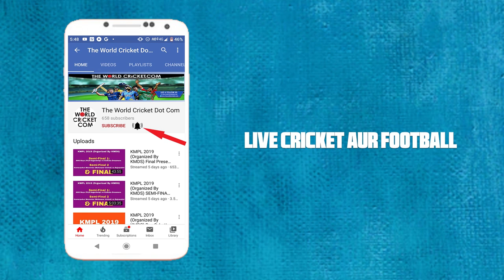Putu Saha's Knock of 52* Runs Off 16 Balls in Panihati Cup 2021 | Putu Saha Batting 2021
Tillu Sharma at Manikpara Premier League Cricket Match Super Six of Hasan Man of the match hasan, Sumeet Dhekale 6 sixes in 6 balls off Imroz Khan 😱🔥| Rajnandini Cup 2020, West Bengal, Raj Paswan Tennis Cricket Player Batting | Hitting 4 Sixes in Sheoraphuli Cricket Utsav 2020, Lucky Singh Batting | Durgapur Champions Trophy, 2020 | Bengal, Vicky Singh and Gopal Singh Excellent batting in Varkata, birbhum, 💥5 Ball 5 Sixes💥| 💪 Piku Paul | Rajnandini Cup 2020, West-Bengal, Jonty Sarkar Stylish Batting in Rajnandini Cup 2020, West-Bengal, shorthand cricket tournament । One Man Fire । Babu is a king of short pitch cricket, Kiran Pawar | 😱 36 in 1over | Ratnagiri Champions Trophy 2020, Usman Patel | Power hitting!!! in Ratnagiri Champions Trophy 2020, Nandanik Cup 2020 :: Live & Exclusive on Bappa Vision, KRISHNA SATPUTE | BATTING | ARJUN AAMDAR CHASHAK 2019 | BUTI BORI, Piku Das vs Ashish Agarkar | Hits 2 Sixes | KMPL 2019 Memari West Bengal, Munna Shaikh Batting | Ratnagiri Champions Trophy 2020